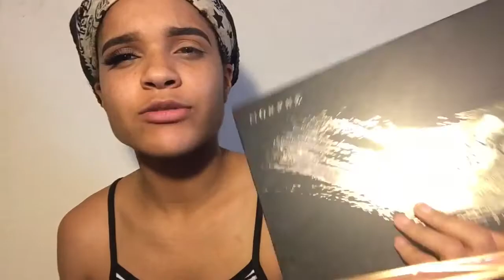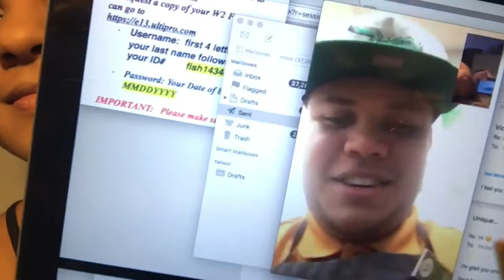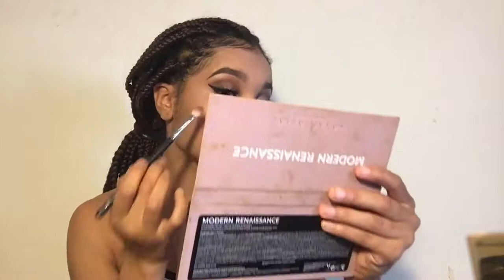Easy soft cut crease tutorial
thumbnail done by @victormaldoo on Instagram